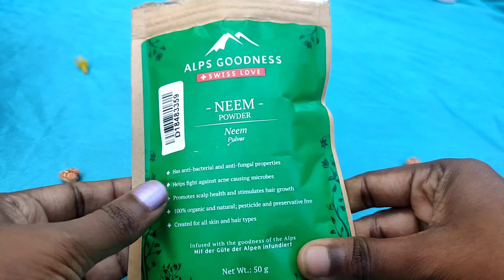Face pack for Darkspots and acne in Tamil/pimple hair pack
Today iam going to share with you Face Pack for Darkspots and acne in Tamil